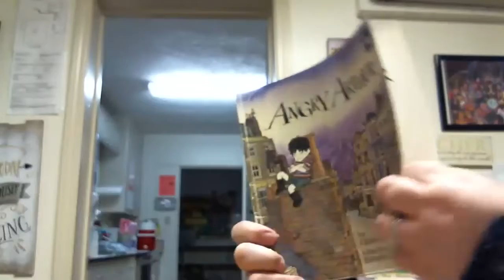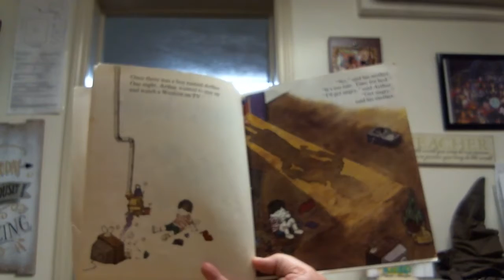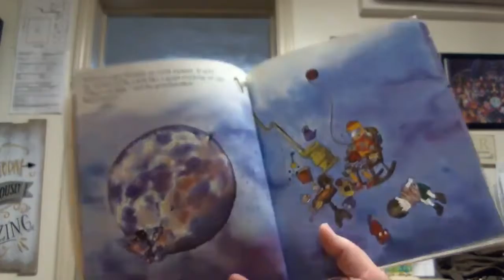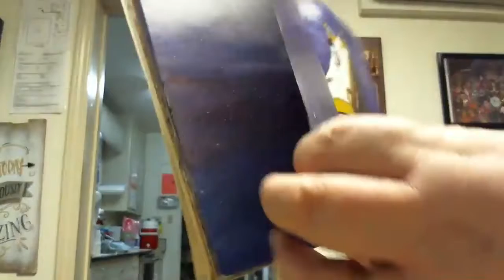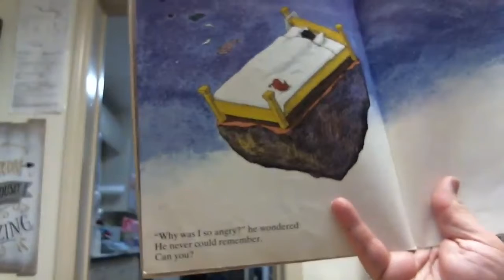Angry Arthur with Miss Sara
Join Miss Sara as we read "Angry Arthur" by Hiawyn Oram. We hope this story will help your child deal with the frustrations of being quarantined. Enjoy!